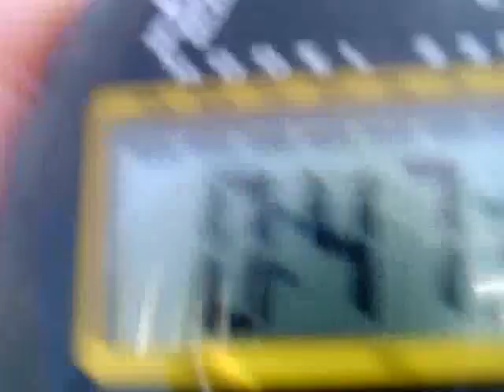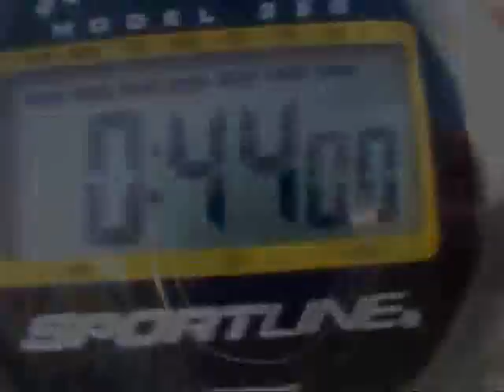BuggyMasters Track Attack: Roadmaster 150cc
Well..let's see what The Runt can do against our track. Lets just say that it set a record...you figure it out.